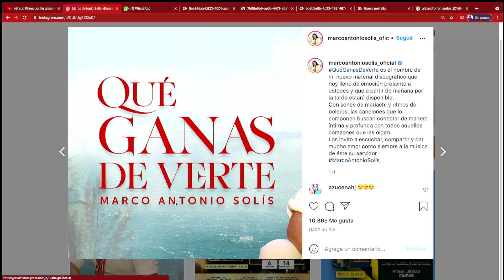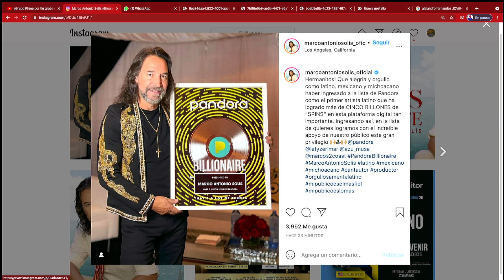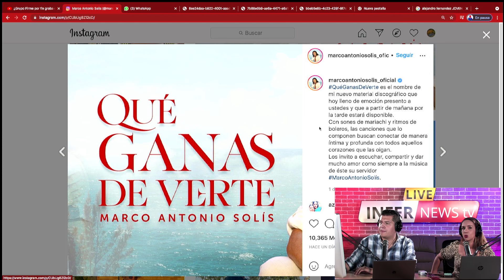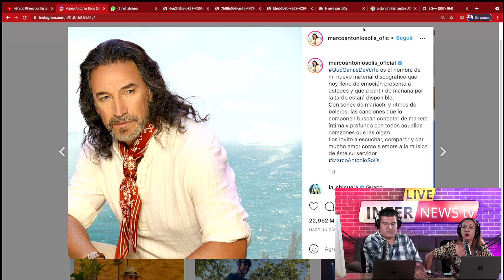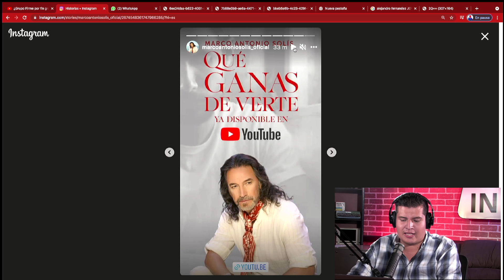SE VEIA VENIR! MARCO ANTONIO SOLÍS EL BUKI SOR-PRENDIO CON ESTE ANUNCIO